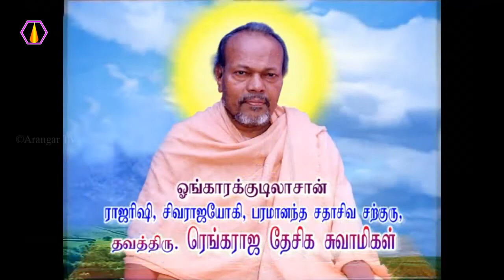சிறந்த அறிவாளி யார்?